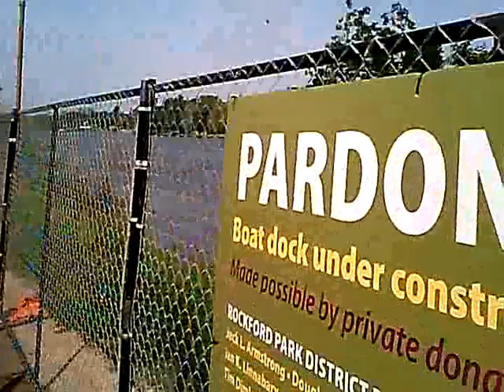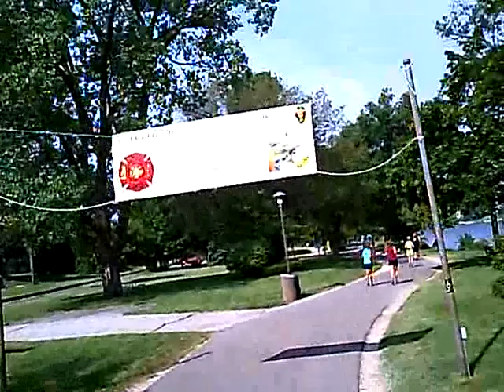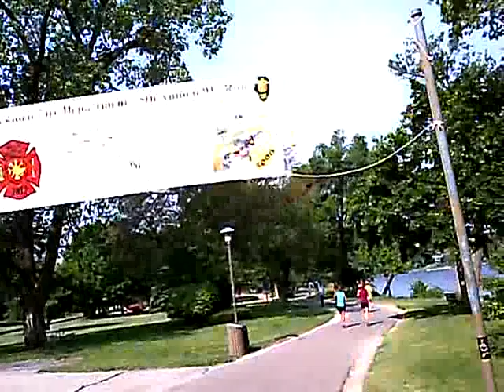2012 Rockford Half-Marathon - Rockford, IL - Sunday May 20, 2012 - John V. Karavitis - Part 2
2012 Rockford Half-Marathon - Rockford, IL - Sunday May 20, 2012 - John V. Karavitis - Part 2

This is the "second half" of my participation in the 2012 Rockford Half Marathon.  As I noted in Part 1, I got severe calf cramps after about Mile 8 or thereabouts, and decided to just walk to the finish.  I blame a number of factors, first and foremost the heat.